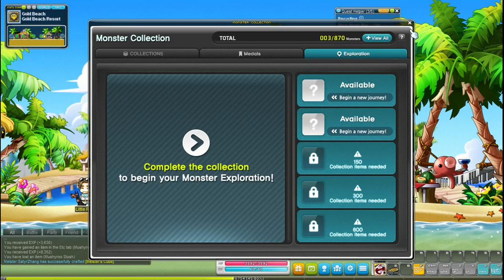Maplestory Part 8: Beach Vacation (Supercut)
party 8 of my raw maplestory footage...at the beach!